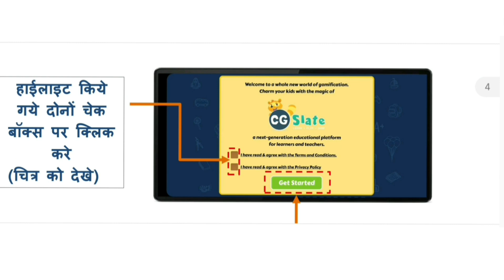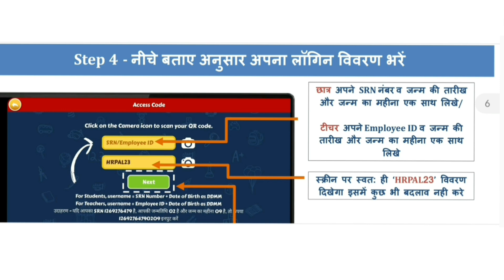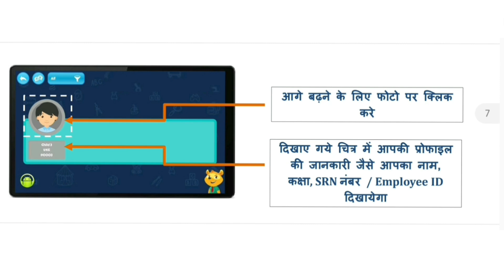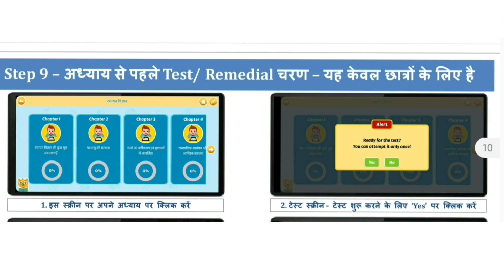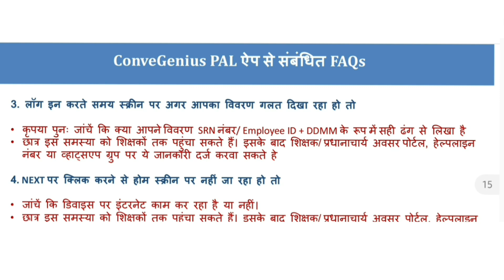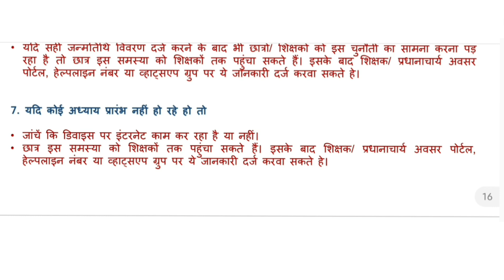Govt Tab me CG slate app kainse chalaye/convegenius app PAL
CG slate app kainse chalaye
convegenius app kainse chalaye
CG app
how to use cg slate app
How to use cg slate app in hindi
Govt tab new update
Cg app in govt tab
Tab me new app kaise chalaye
One school student app
E adhigam tablet
school tablet me all app kainse chalaye